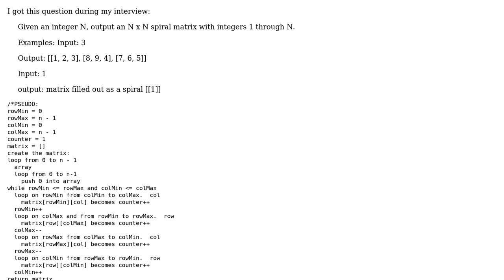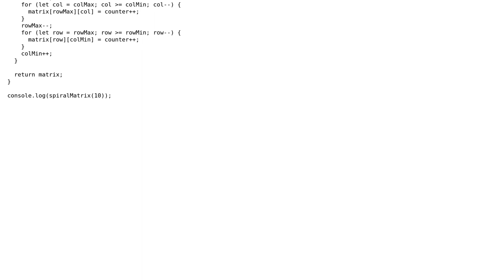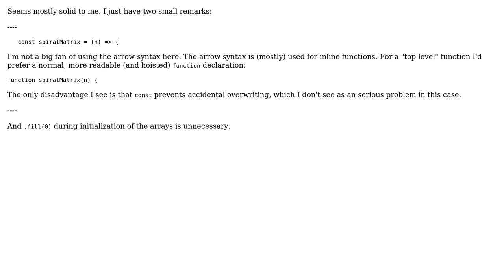Code Review: Fill out a spiral matrix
With thanks & praise to God, and with thanks to the many people who have made this project possible! | Content (except music & images) licensed under CC BY-SA | Music | Images & others | With thanks to user RoToRa user NinjaG user Jamal and the Stack Exchange Network Trademarks are property of their respective owners. You are responsible for your own actions.